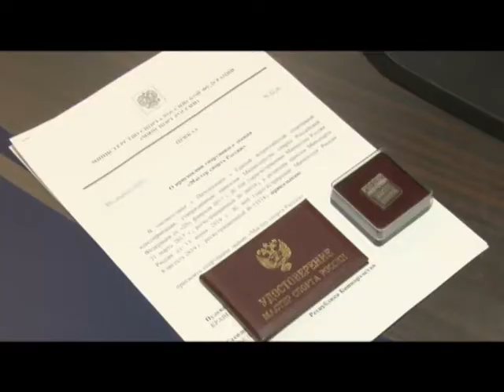Специальное интервью Наши чемпионы